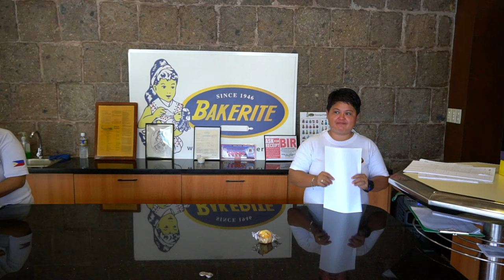Felix Hidalgo St Quiapo the Most Beautiful Street in Manila Before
Felix R. Hidalgo was considered the most lovely street before. Formerly known as Calle San Sebastian during Spanish colonial time. Among the establishments here are Bakerite Bakery (1946), Manuel L. Quezon University, the old Jose Rizal University building, The Nazaren Catholic School, St. John of God Special School, etc.  At the end of the street is the very visible Gothic architectural all steel  church of the 1800s, the San Sebastian Church at Pasaje del Carmen St. St. Rita College is also beside the church. We hope that the vintage structures in the street would be revived again to make it a worthwhile historical place to see and appreciate. The street is cleared of stalls along the road and is a lot cleaner. Thanks to the cleanup drive of Mayor Isko Moreno.